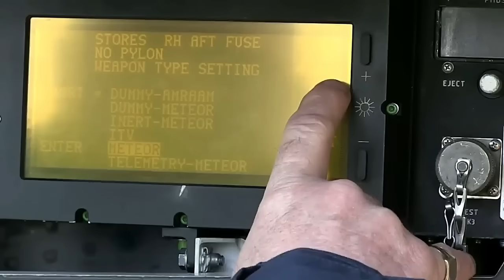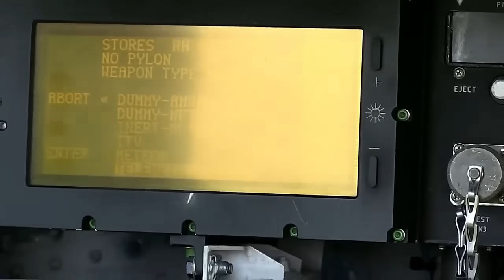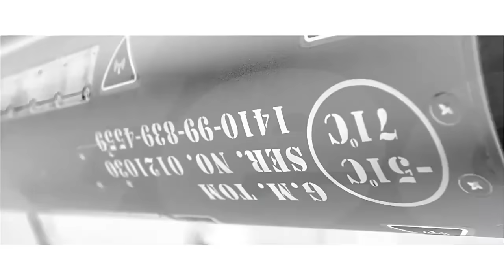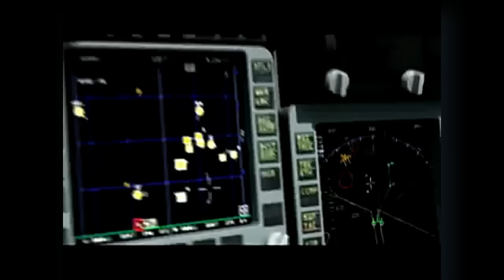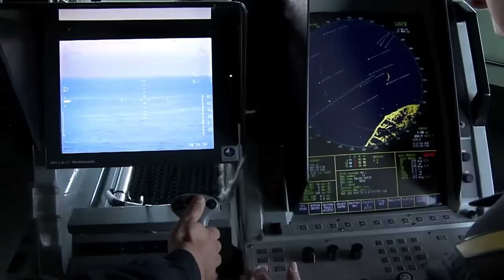¡MISIL METEOR MEJORADO! REPUESTOS para F-100, ESPAÑA y el CORSO HUTÍ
Mejora del Misil Meteor para 2025, nuevos repuestos para las fragatas F-100. España y su postura en Yemen y el Mar Rojo.

00:00 Mejora del Misil Meteor para 2025
02:00 Ventajas para España
04:49 Respuesta a EE.UU
06:13¡ Repuestos para las F-100!
08:05 El peligro del corso hutí
09:02 Estrategia española reactiva

Vídeos cortesía de:

MBDA

Joseph David Gutiérrez

NavantiaOficial

Armada

EMAD FUERZAS ARMADAS ESPAÑOLAS

Stock Footage Factory

Daily king motivation